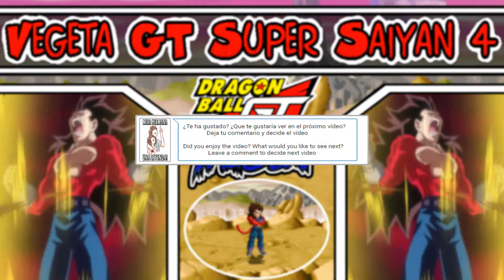M.U.G.E.N. CHAR | Vegeta Super Saiyan 4 by Midnight Fighters Team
Mugen Char Vegeta Super Saiyan 4 by Midnight Fighters Team

► Downloads ◄

► Songs ◄

♪ Dragon Ball Final Bout - Vegeta Theme(Extended) ♪

♪ Dragon Ball FighterZ OST - Vegetas Theme [High Quality 1080p] ♪

♪ Legit New Opening Channel Trailer [7 May 2015] ♪